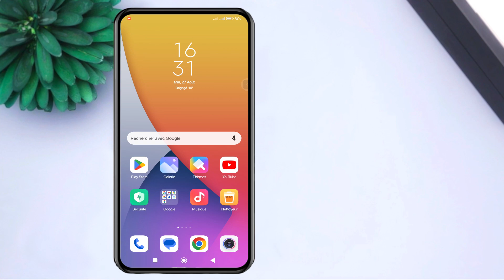Comment ajouter une icône de raccourci Tiktok sur Redmi note 11 pour un accès plus rapide